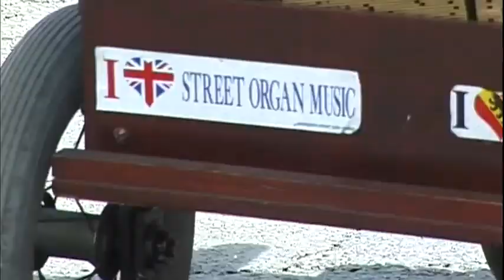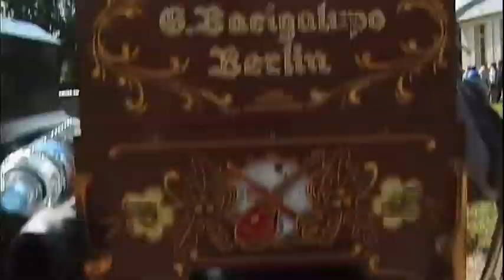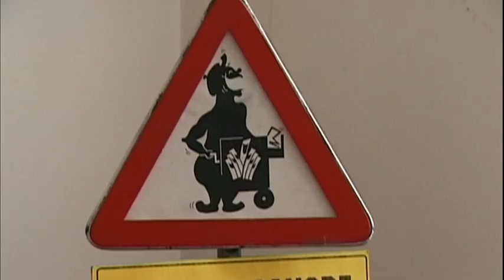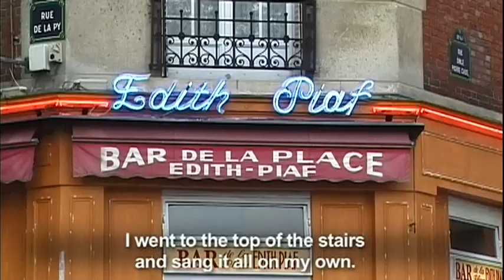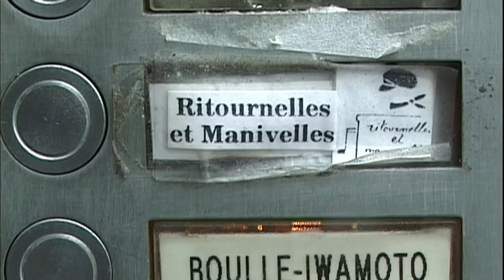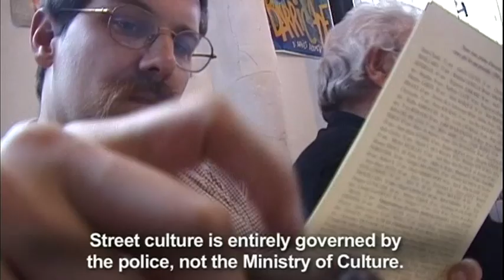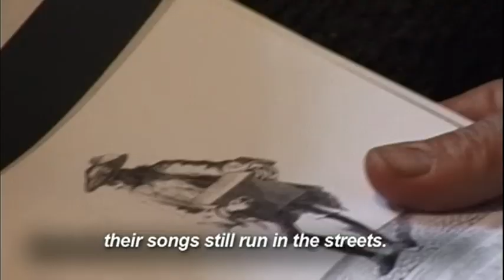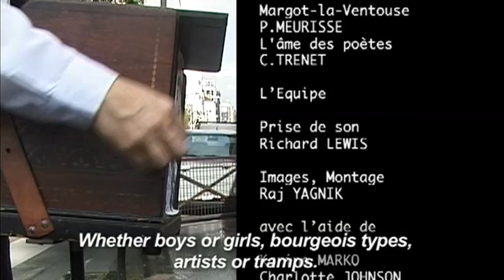Ritournelles et Manivelles / Old Songs and Cranks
In the streets Paris the songs of the great songwriters can still be heard in the streets, thanks to the antics of anarchist organ grinders Ritournelles et Manivelles.

This short documentary uncovers the bohemian world of these charming radicals.

Official Selection MOFFOM 2006

Wired Creative Video is a video production company in London, UK.